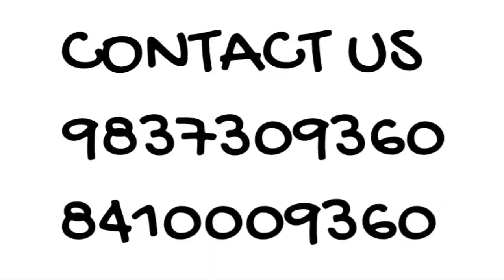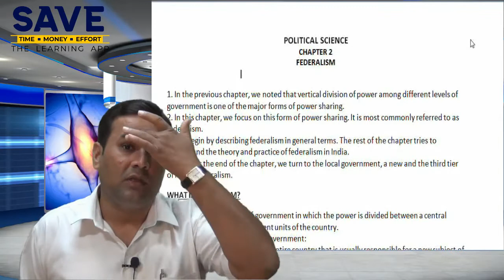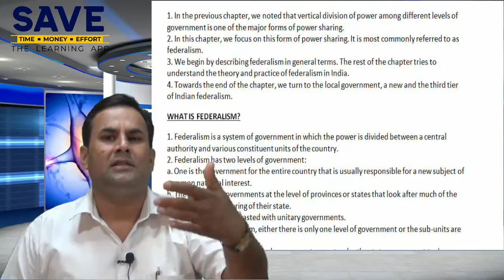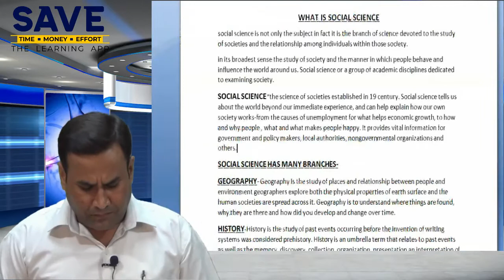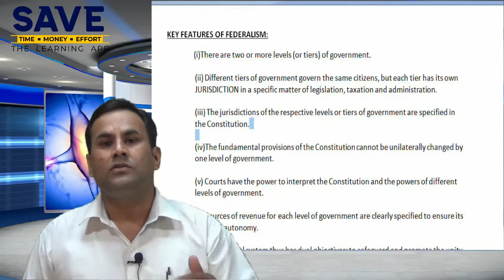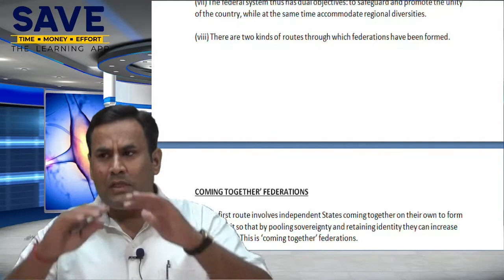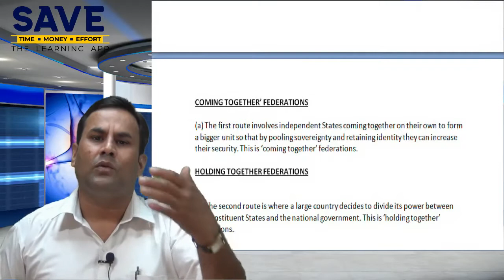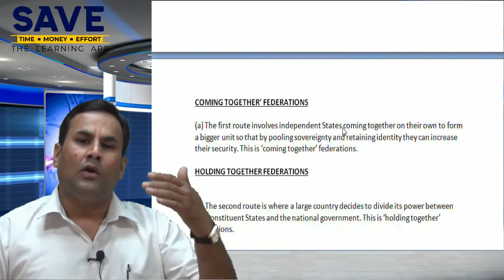LECTURE 1 I FEDERALISM I CLASS 10TH I KB SINGH